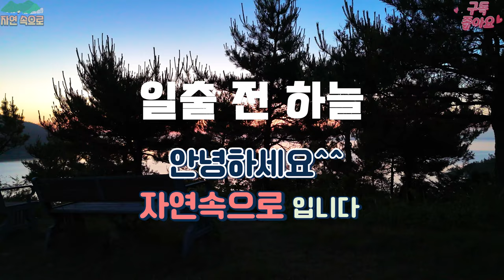아름다운 서해안 일출 드론 영상 #10